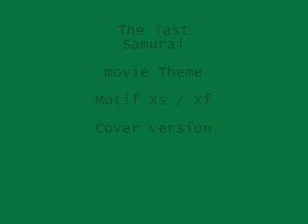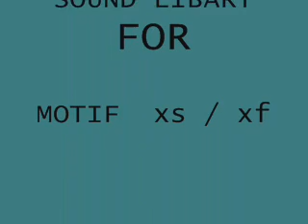The Last Samurai Movie Theme Cover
Movie theme  cover